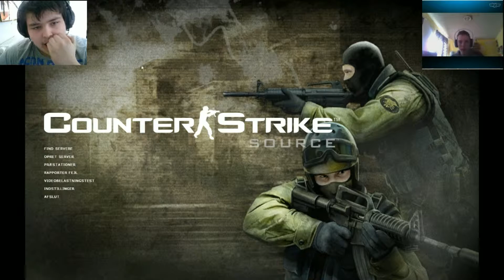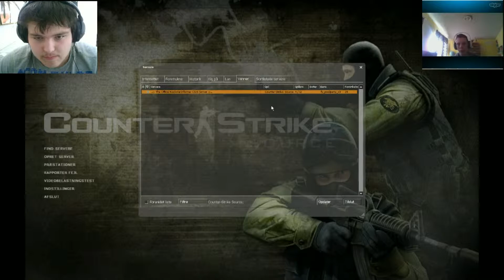Live Stream: Day1 Part2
TLQL-VQZH-2OQ7
IVOQ-HO0Z-1VAM
WMOI-ETAJ-AEN6
2M5L-UHLE-RJ9Y
Y5GW-MAM1-EBER